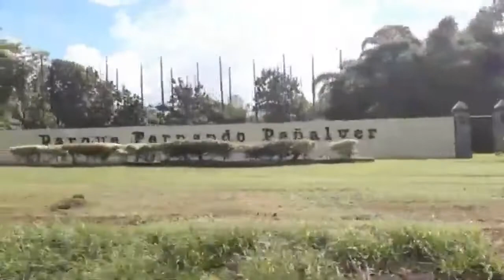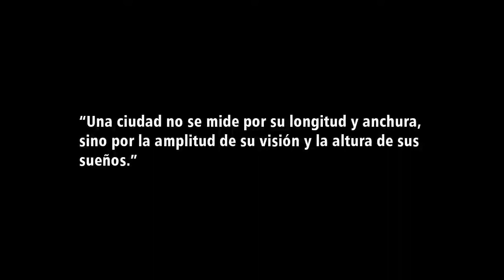Conociendo VALENCIA - UNA NUEVA AVENTURA - #3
Credits

Dirección:  Samy Lamus
Producción : Angel Armas
Asistente de producción y logística: Richard Salazar
Post pruducción: David Carpio
Guión: Michelle Ruiz